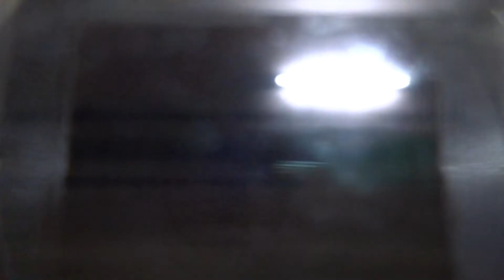京急空港線 2000形2014 エアポート急行新逗子行 羽田空港国内線→糀谷